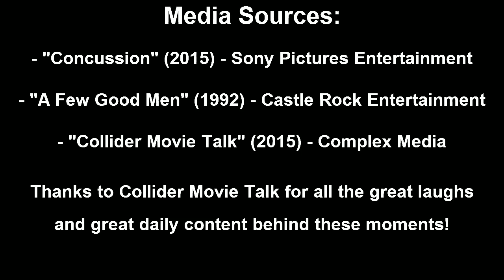Collider Movie Talk - Battle for the Truth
Props to @JonSchnepp & @KristianHarloff for the inspiration!